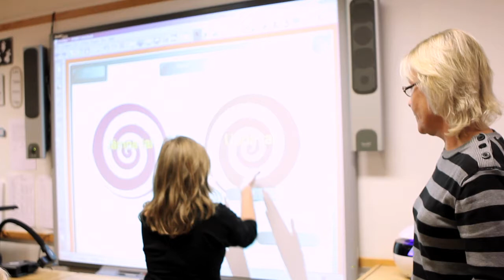Myrängen - Presenteras av Videobrigade